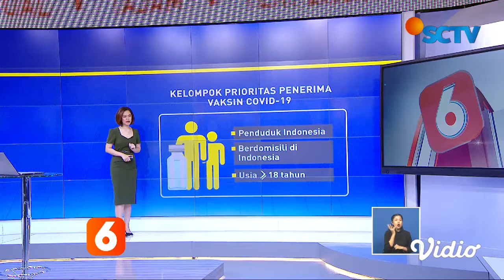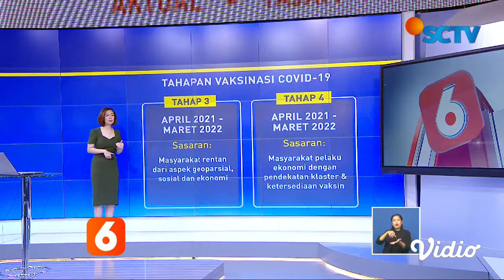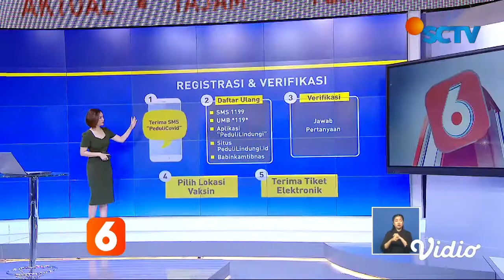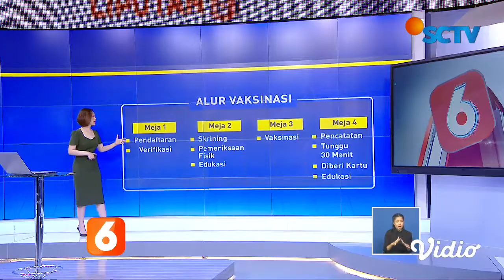Vaksin Covid-19 Sudah Disebar, Bagaimana Tahapan Penerima Sebelum Vaksinasi? | Liputan 6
Vaksin SINOVAC tiba di beberapa provinsi di Indonesia. Selanjutnya vaksin-vaksin tersebut akan disimpan di gudang penyimpanan sesuai dengan standar WHO untuk kemudian diberikan kepada tenaga medis. Lalu, apa tahapan-tahapan yang harus dilakukan sebagai penerima vaksin?